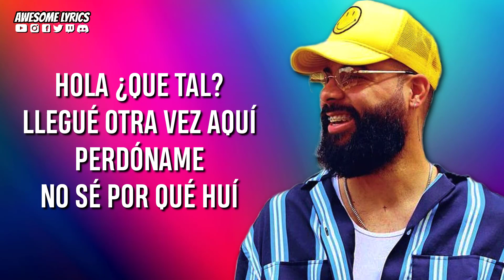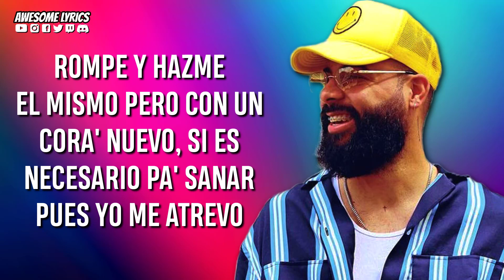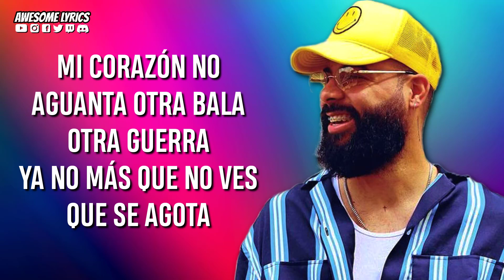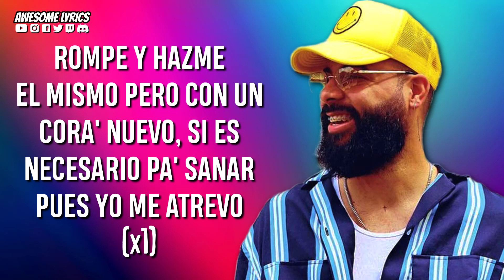Jay Kalyl - CLARIDAD 🌈 | Video Con Letra (Álbum Recarga 2023)